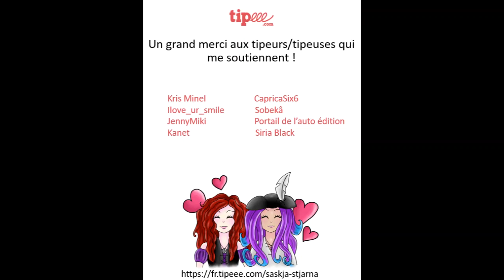Chapitre 11 ~ Eaux Téméraires ~ Changements de Caps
Lecture à plusieurs voix du chapitre 11 de mon roman Eaux Téméraires  ~ Changements de Caps
Ce livre est déconseillé aux moins de 16 ans et est pour un public averti.
Les musiques utilisées sont les miennes, les illustrations aussi. Merci de ne pas les utiliser sans mon autorisation.
Cette lecture a eu lieu sur twitch